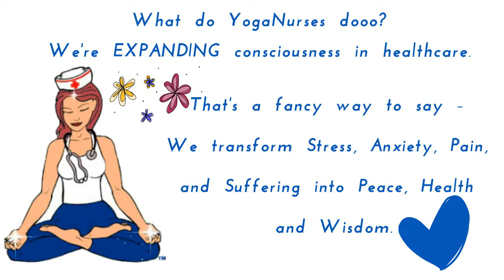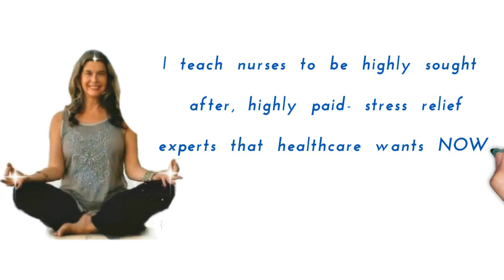Yoga Nurse® TV. What is Yoga Nursing?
A fun way to learn about the wonderful world of YogaNursing®.
Be a highly sought after nurse stress relief coach that health care wants now.